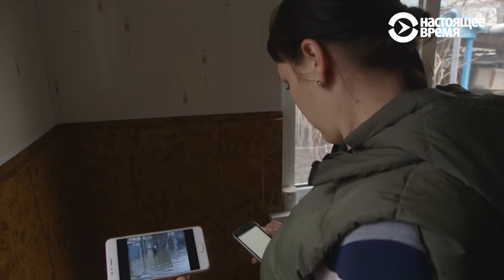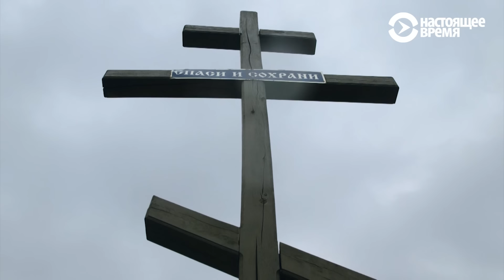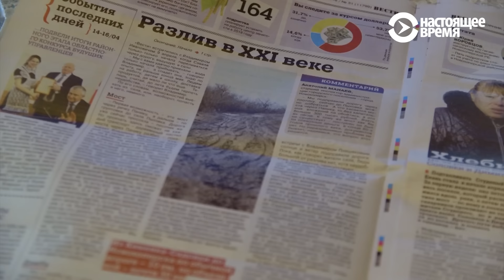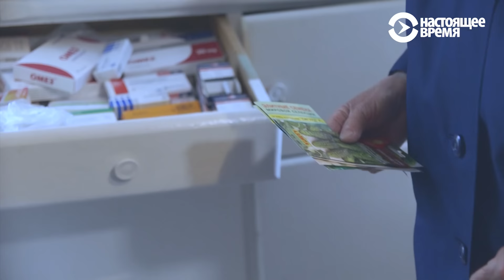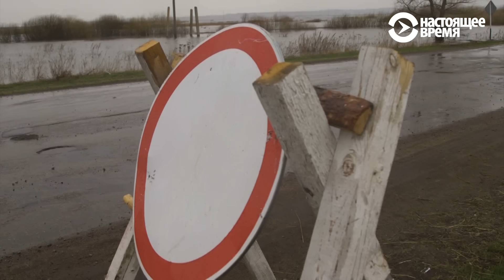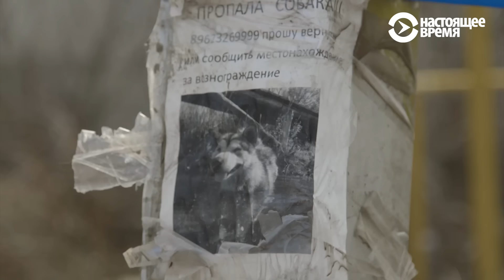Жизнь в ожидании потопа | НЕИЗВЕСТНАЯ РОССИЯ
В начале апреля от Сибири до Подмосковья народные дворы, дома и огороды поплыли в одночасье. Алтайский край, Волгоградская область, Черноземье, везде талый снег наполнил реки и озера и весеннее половодье враз превратило улицы городов и сел в плавательные бассейны. И хотя, паводки для российских просторов дело обычное, наводнение почему -то всегда, из года в год, случается неожиданно, словно в первый раз. Люди, как это обычно бывает боролись со стихией кто как мог. Вытаскивая из подтопленных домов не только диваны и холодильники, но и пожилых людей. Паводки от большой земли отрезали целые поселки и деревни.